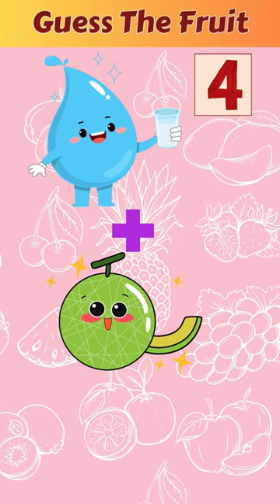Guess The Fruit By Emoji 2🍇🍓🍉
Guess The Fruit By Emoji
Put your emoji knowledge to the test with this fun and quick quiz! Can you guess the fruit just by looking at the emojis? Challenge your friends and see who can get the highest score! 🍎🍌🍇🍓🍉🍑🍍